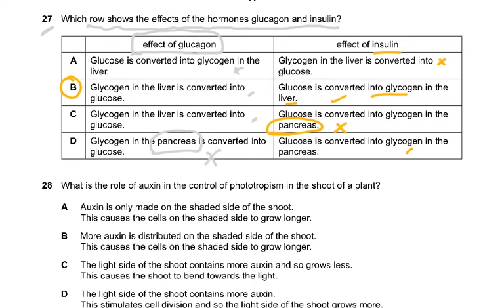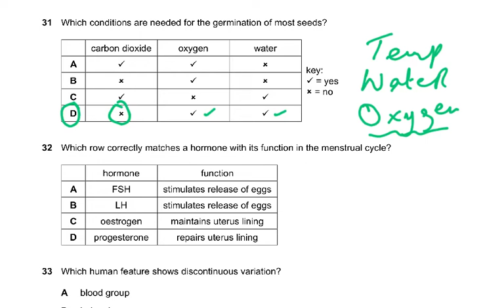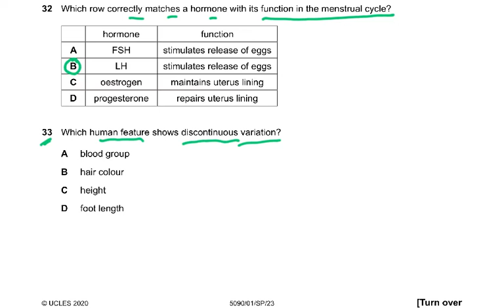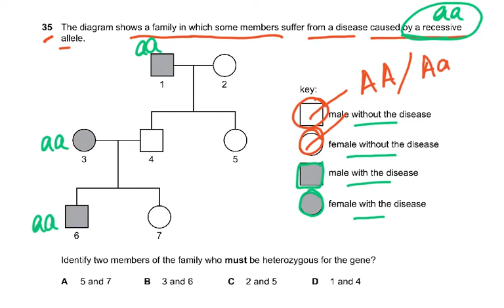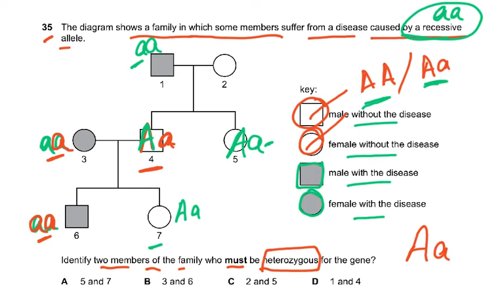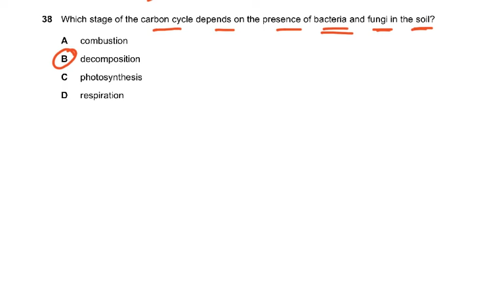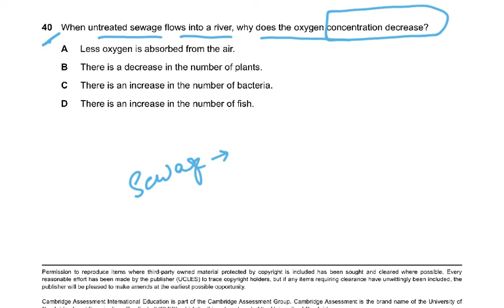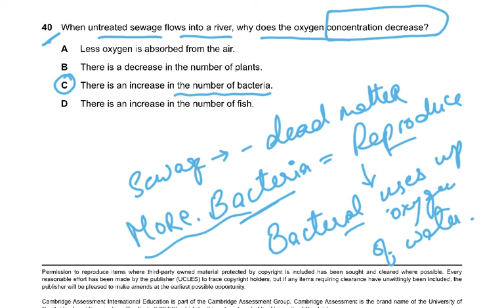5090 SPECIMEN MCQ PAPER 1 ..SYLLABUS 2023 VIDEO 2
O LEVEL BIOLOGY
PAPER 1 SPECIMEN
Q27 .TO .Q40 EXPLAINED
HOW TO ATTEMPT MCQ PAPERS